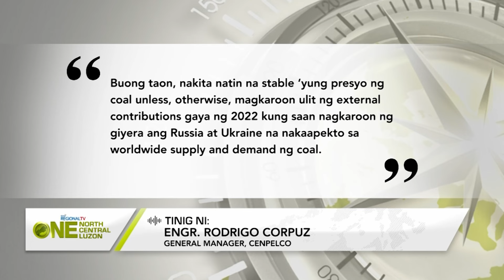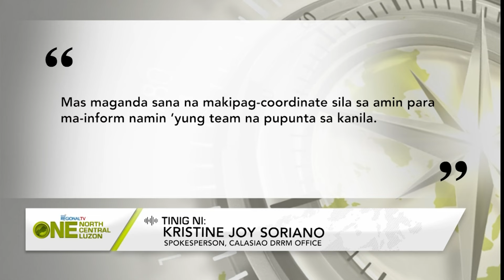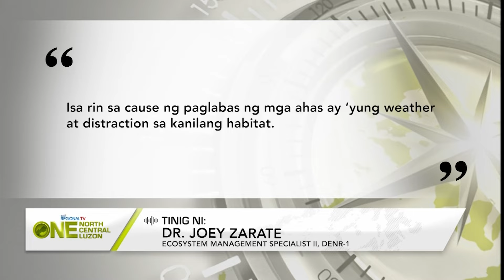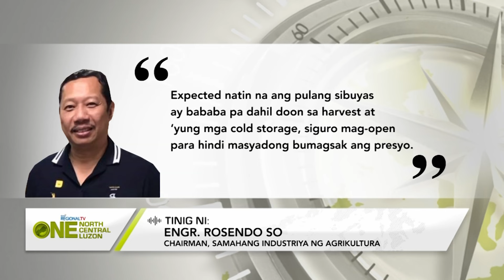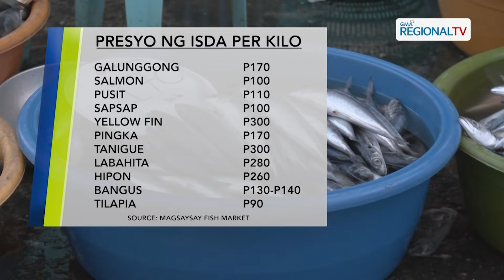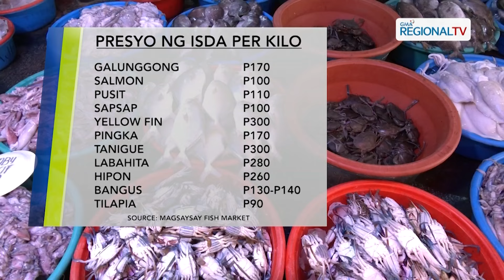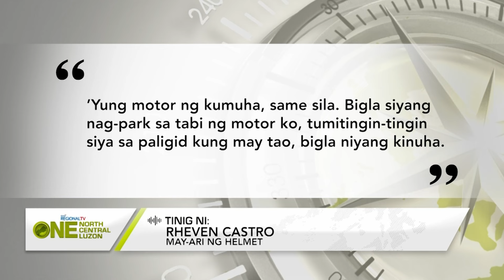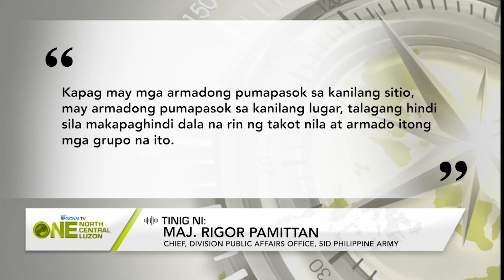One North Central Luzon: February 28, 2024